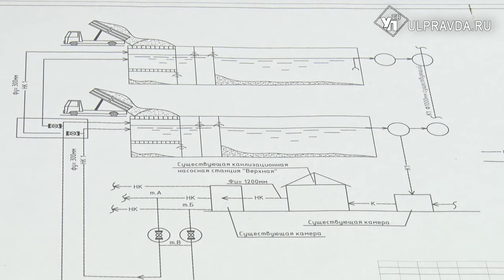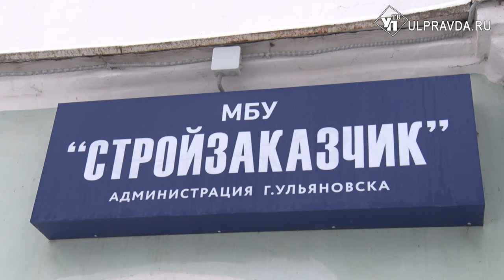В Ульяновске построят снегоплавильни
Проблема уборки снега возникает ежегодно. Жители областной столицы систематически жалуются на сугробы вблизи остановок и дворовых территорий. В горадминистрации о проблеме знают. Один из путей решения – вывозить и топить снег в специально отведенных местах.